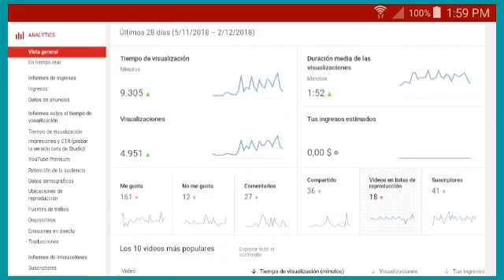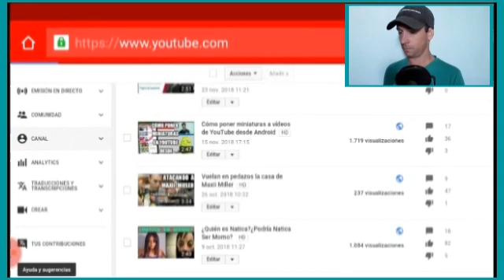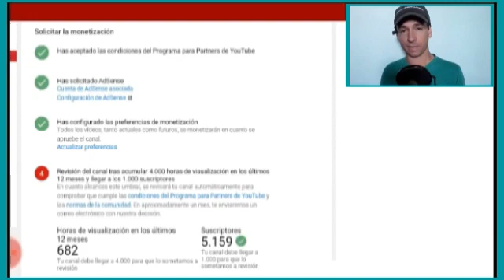Cómo VER si Tengo 4000 horas de visualización en YouTube Desde Android..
[TRUCO] Cómo saber si tienes 4.000 horas en youtube para monetizar..
Cómo ver si tengo 4000 horas en youtube 📲

( OTROS TUTORIALES )